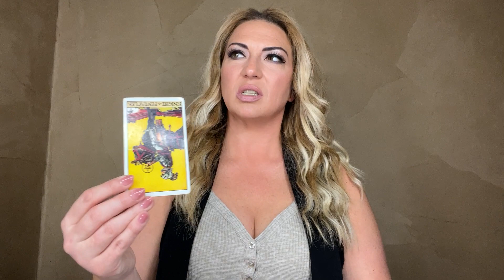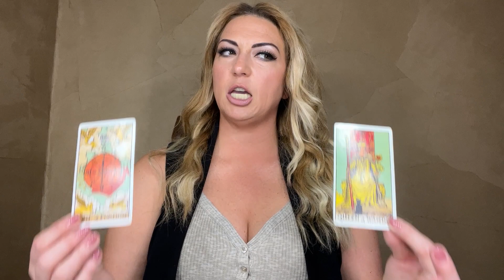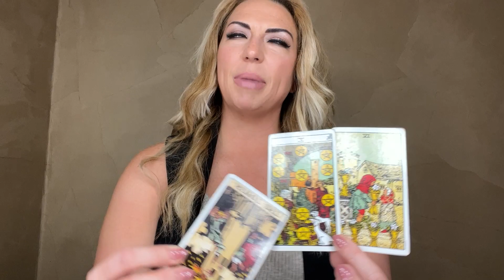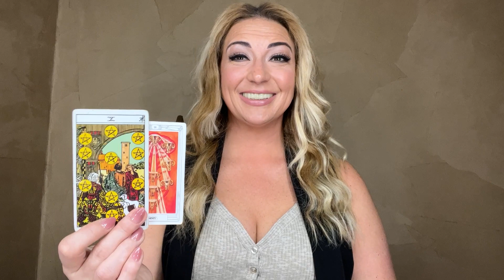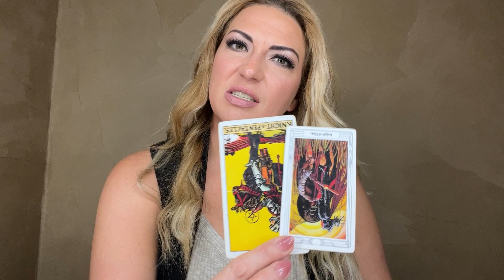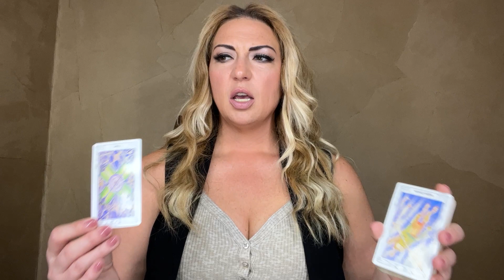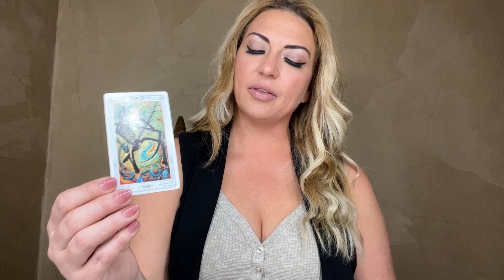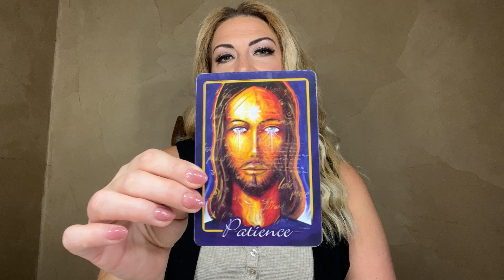CAPRICORN - October Tarot Reading 2023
For an Overall All Personal Tarot Readings to include Career, Love, and Upcoming Energies: $50.00 - I do this particular session one on one in a private Zoom Call between the two of us. Having friends over? Book a group and enjoy one on one readings from your event with your family and friends while still enjoying making memories and heightening everyone’s vibes - together!

Interested in gaining more skills, education, or need help re-directing your life? If this video perked your interest, below is a list of my expertise.

🌸Pre-recorded love/relationship reading: at 15 minutes long $33.33 (up to 2 questions can be asked).
🌸Pre-recorded love/relationship 30 minute reading: $55.55 (up to 4 questions can be asked).
🌻 One on one Zoom self love and healing/childhood wounds and solar plexus exploration reading 45 minute reading: $88.88
🌺Simple yes or no question & answer tarot reading: 3 questions (1 card pull for each question )$11.11
🌺 Extended yes or no question & answer tarot reading: 3 questions (3 card pull for each question) $22.22

** Book a One Hour Intro Meeting For Any of The Following Services/Needs **
All Intake Strategy Meetings: $100.00

-How to transition to 100% remote work in IT/Cybersecurity w/o a degree or certifications
-Ways to Transition into 100% Successful Remote Work
-How to get into Natural Language Processing
-How to Become a Podcaster
-How to Build a Book of Business
-How to Become an Author
-HR/Recruiting, Sales/Business Development Consulting
-How to Book a One-on-One Tarot/Spiritual Guidance Reading

Please use the business and services option.🌹

⚠️⚠️⚠️⚠️All of my readings, both personal and collective, are for fun and entertainment purposes only as, I am not a licensed medical, legal or mental health professional, nor do I claim to be. ⚠️⚠️⚠️⚠️

IG: Security_Market_Watch (Podcast and Business/Cybersecurity Updates)